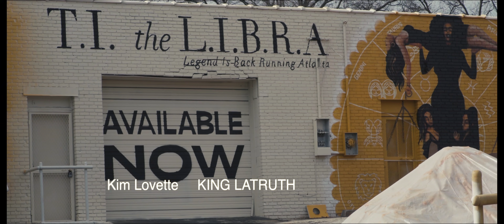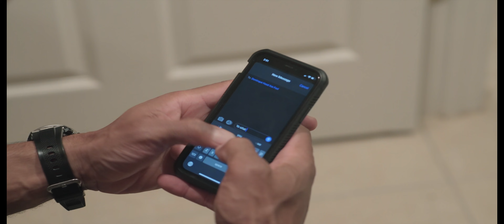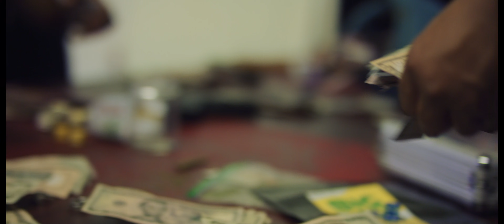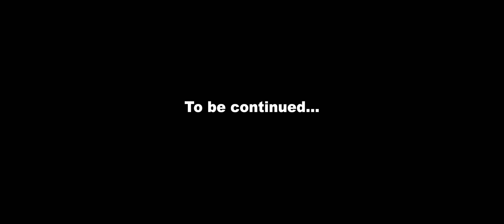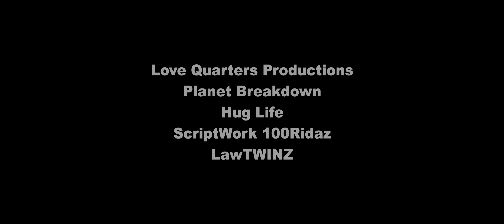The Bottom ep. 103 "Family Ties"